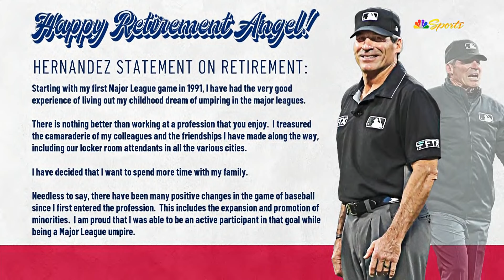Angel Hernandez RETIRES(?) as MLB Umpire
Longtime umpire Ángel Hernández, who unsuccessfully sued Major League Baseball for racial discrimination, is retiring immediately.

During a career that lasted more than three decades, the 62-year-old Hernández was often scorned by players, managers and fans for missed calls and quick ejections — some in high-profile situations.

Hernández issued a statement through MLB on Monday night saying he decided he wants to spend more time with his family.

“Starting with my first major league game in 1991, I have had the very good experience of living out my childhood dream of umpiring in the major leagues. There is nothing better than working at a profession that you enjoy. I treasured the camaraderie of my colleagues and the friendships I have made along the way, including our locker room attendants in all the various cities,” Hernández said.